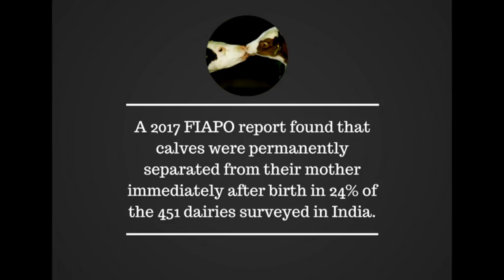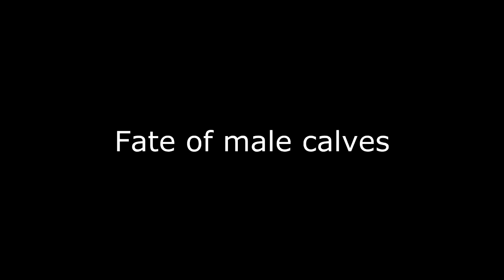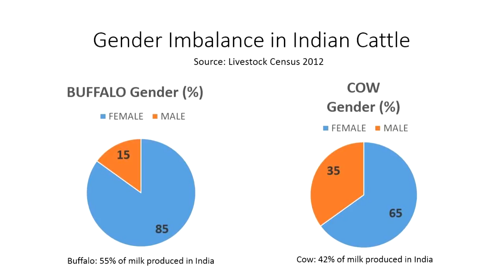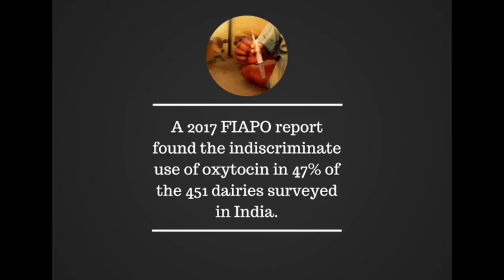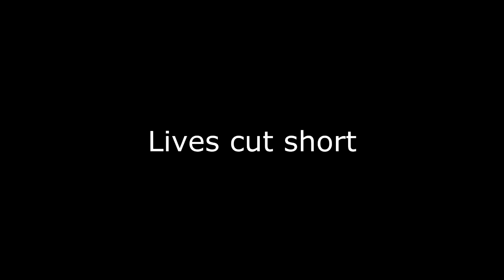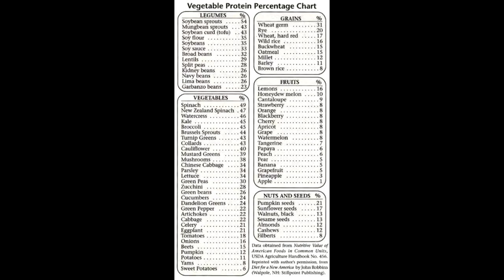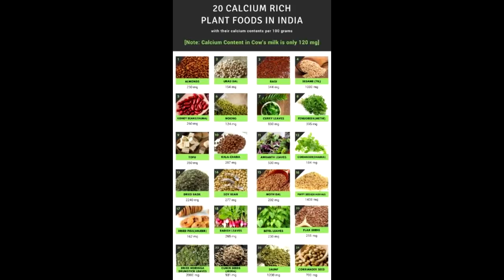Unholy Cattle of India : Exposing Cruelty in the Indian Dairy Industry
Unholy Cattle of India: Exposing Cruelty in the Indian Dairy Industry (Updated)

A poignant documentary which details the exploitation and abuse of cattle in India from the moment they are born till their death due to the dairy industry.

Resources and References (Non-comprehensive)

Video Clips

Articles

Dark and dairy: The sorry tale of the milch animals - By the Hindu

What’s behind that glass of milk? - By the Hindu.

Cruelty meted out to Cattle – By Maneka Gandhi, Mathrubhumi English.